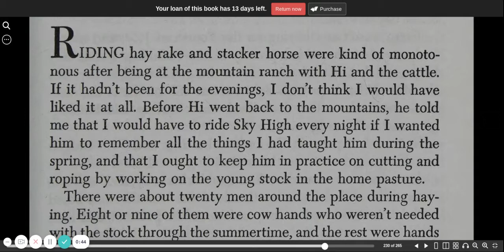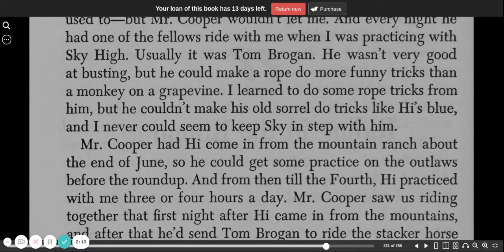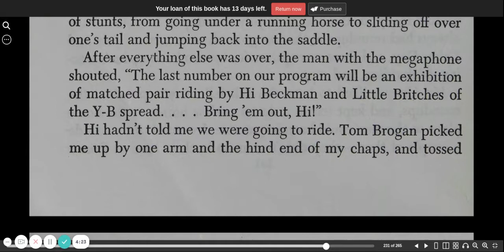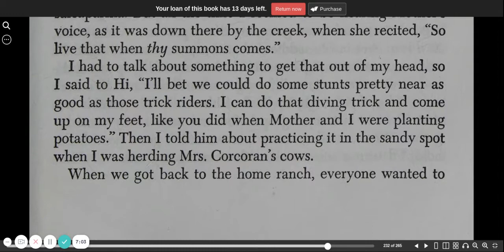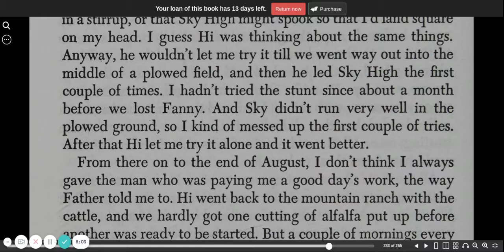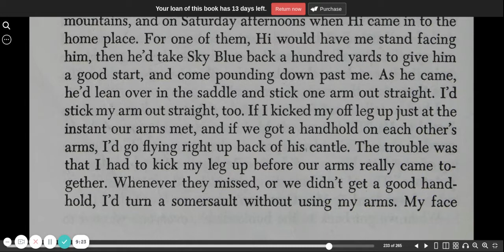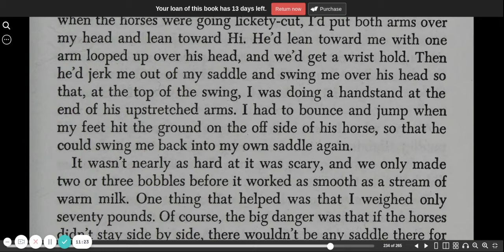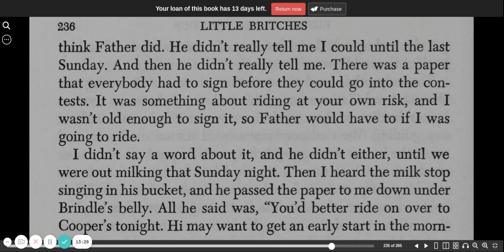Little Britches chapter 28a | CC Challenge | audio book | Ralph Moody